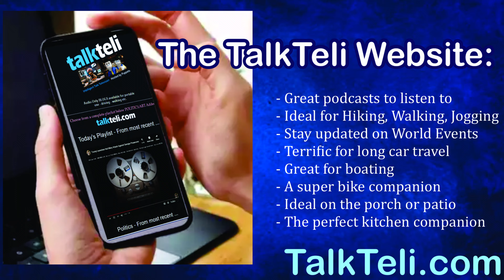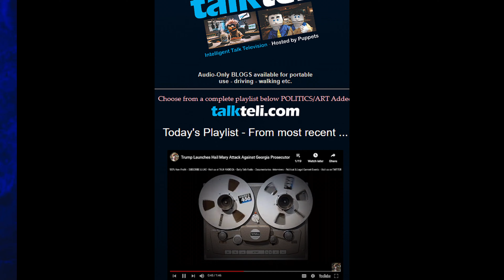TELETALK.COM SPECIAL - Escalating Tensions in Middle East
LIVE PUPPET TV SPECIAL: Escalating tensions in the Middle East due to Houthi attacks, U.S. military intervention, and concerns about diplomatic efforts.